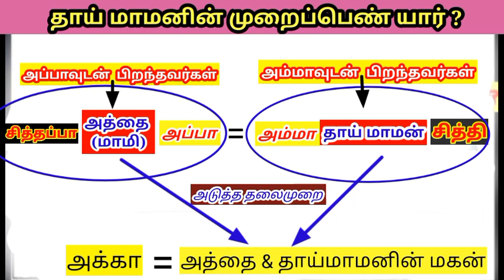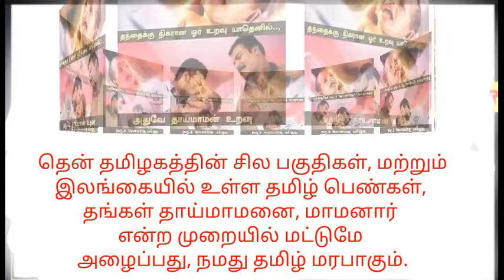தமிழர்களின் திருமண உறவுமுறை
பண்டைய தமிழரின் சரியான உறவுமுறையை
அடுத்த தலைமுறைக்கு சொல்லிக் கொடுங்கள்..

தமிழ்நாட்டில் உள்ள சில மாவட்டங்களில் இந்த மரபு மீறப்படுகிறது...

(குறிப்பாக ஆந்திரமாநில எல்லையில் இருக்கும் மாவட்டங்கள்.).

யாரை திருமணம் செய்யலாம்
யாரை திருமணம் செய்யக்கூடாது
என்பது குறித்து, பல்வேறு மதங்கள் மற்றும் இனங்களில்
வரைமுறைகள்  வகுக்கப்பட்டும், சில தளர்வுகள் அளிக்கப்பட்டும் உள்ளன